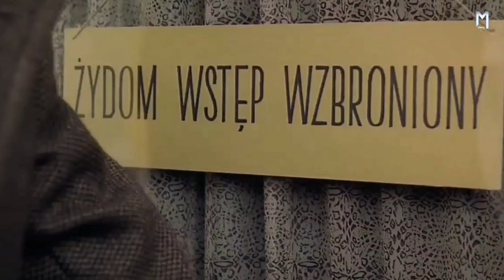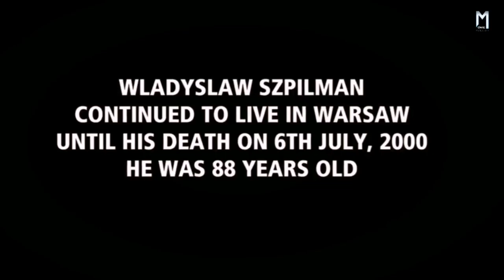The Pianist (2002) movieinsighthindi anokhifilms cinematic17 hauntingtube watchelebs movies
The Pianist (2002) Movie Explained in Hindi